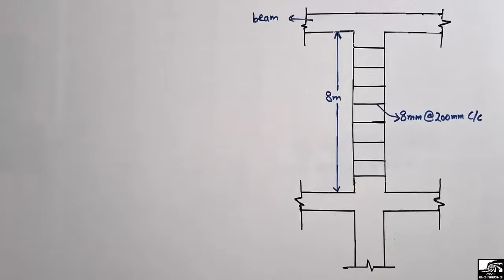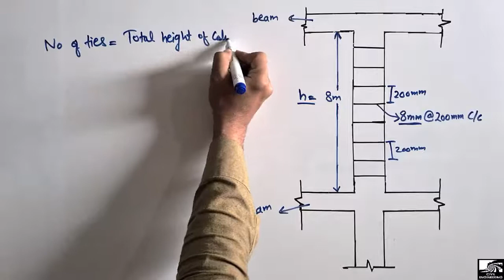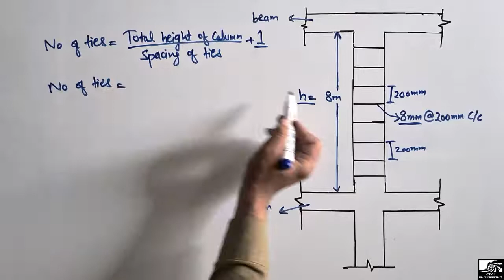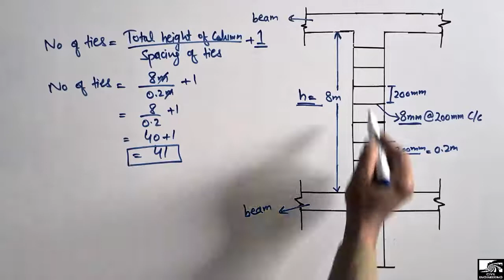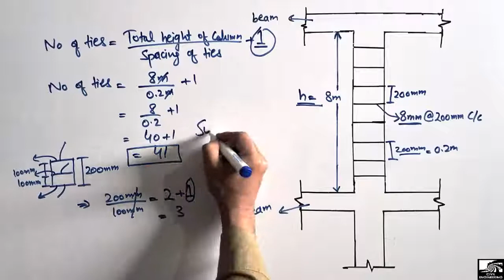How to find Number of Ties in Column || Quantity estimation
This video shows how to find number of Ties in Column with solved example. Number of Ties in column can be easily determined by the given formula:
Number of ties = Total height of column/Spacing of Ties + 1.

Number of Ties in column
Quantity estimation
How to find ties in Column
Column estimation
RCC column
Ties
RCC reinforcement
RCC column